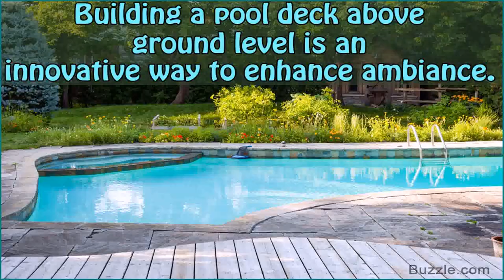Above Ground Pool Deck Pics